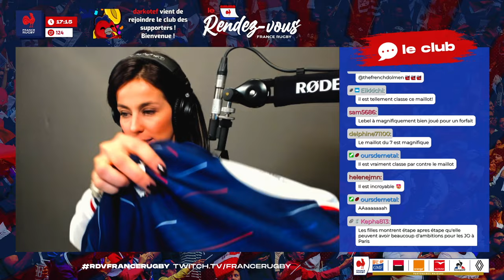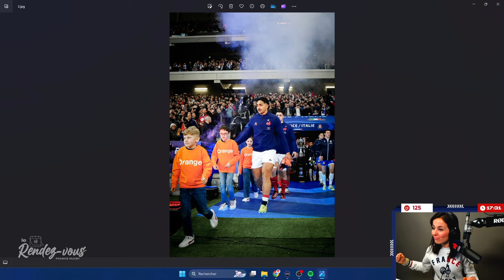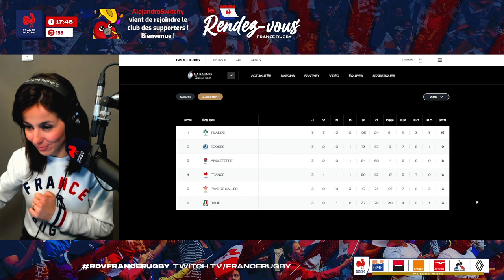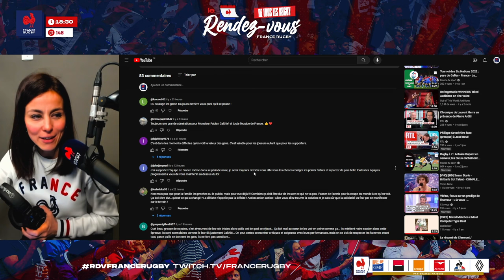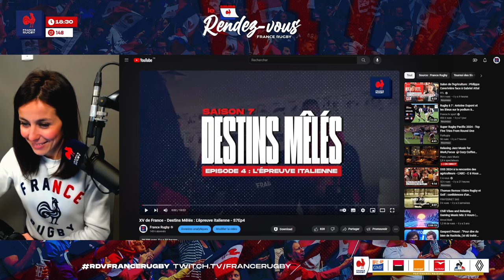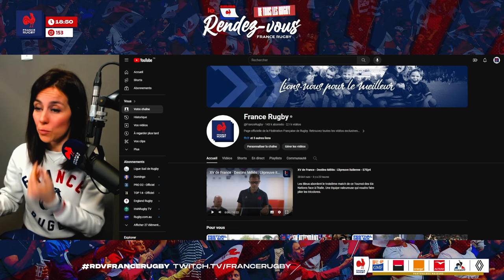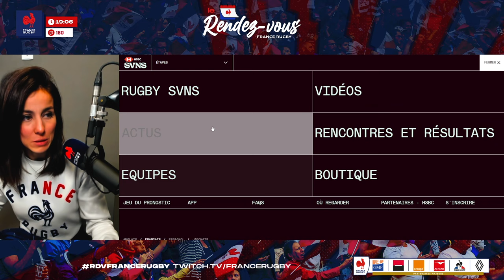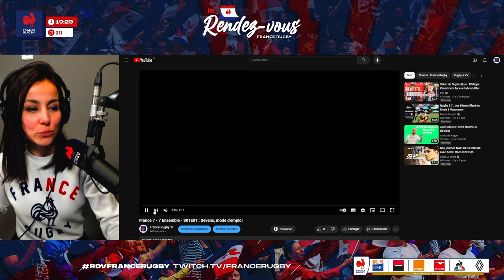[REPLAY] Le Rendez-Vous #5 du 27 février 2024 avec Pauline Bouic !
Tous les mardis sur Twitch avec Pauline Bouic, c'est "Le Rendez-vous" France Rugby, le rendez-vous de tous les rugby !

Cette semaine, on revient sur le week-end du Six Nations et des matches contre l'Italie et on parle de nos équipes de France à 7 !

0:00:00 Discussions avec le tchat
0:19:59 Les photos de Poupy
0:35:13 Stream libre
1:22:10 React Destins Mêlés
1:34:30 Stream libre
2:15:49 React 7 ensemble